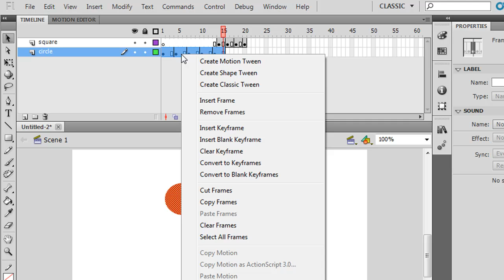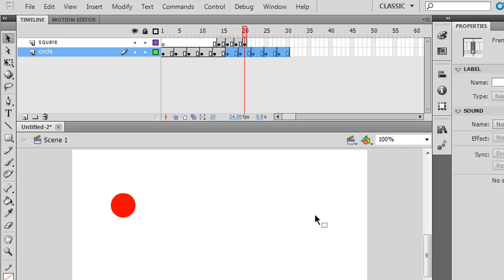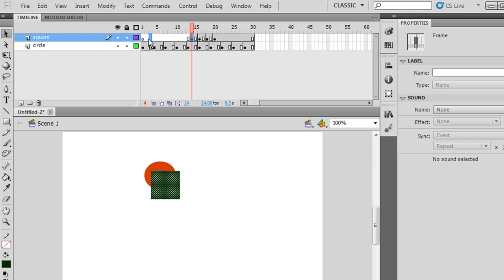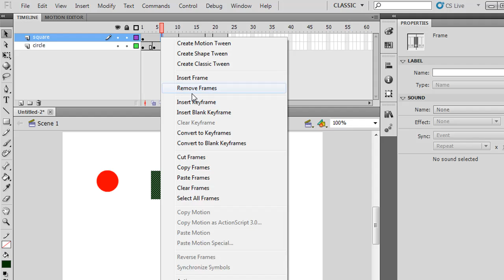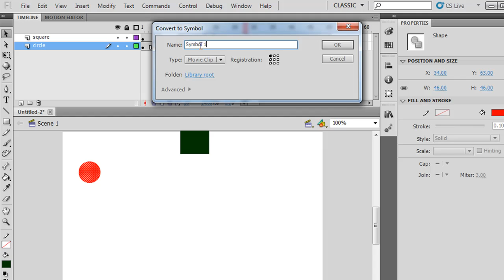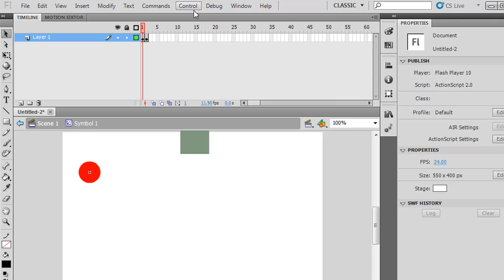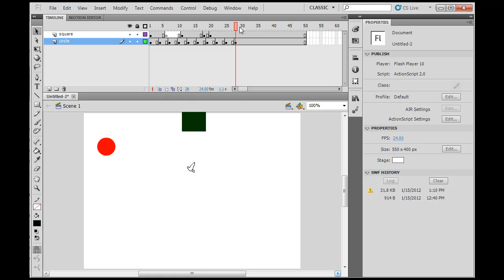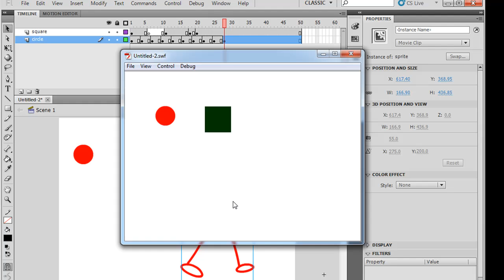The Flash CS5 Timeline, Keyframes and Frames for Beginners -Part 2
Part 2 of a tutorial for beginners on the Flash CS5 Timeline, Keyframes and Frames. I also introduce the concept of movieclips and movieclip timelines.